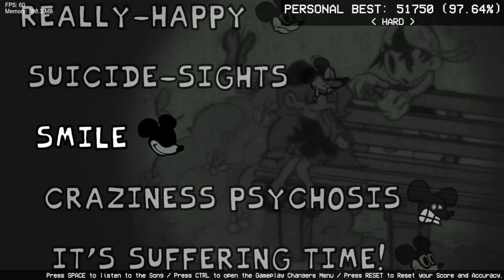Friday Night Funkin Wednesday's Infidelity Expansion Mod - Smile.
if wednesday's infidelity has a neutral ending.